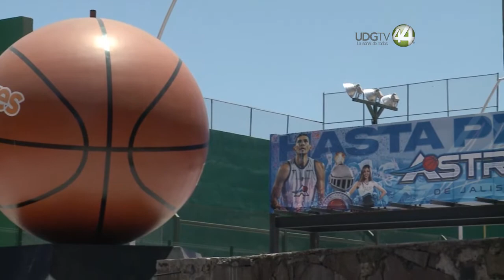Mi sueño es que paguen por jugar básquetbol: Olga Casillas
Olga Casillas, jugadora de Astros de Jalisco nos narra el camino que transitó como basquetbolista hasta ser firmada por el equipo jalisciense.